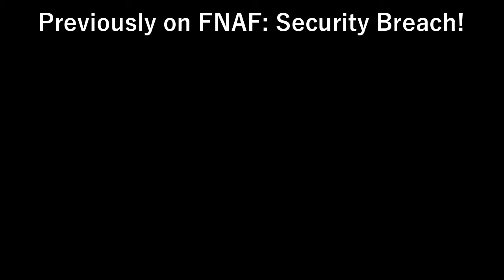MONTY GATOR!?! // FIVE NIGHTS AT FREDDY'S: SECURITY BREACH #2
Welcome to the 2nd episode of FNAF: Security Breach! I know, it's weird seeing a part 2, isn't it? I've decided that there are too many good moments to be had in this series to axe it so... we're doing a whole series! This'll definitely bleed into 2022 though, lol!

✱ Featured:  FIVE NIGHTS AT FREDDY'S: SECURITY BREACH